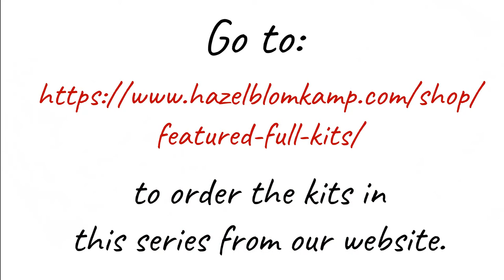The Tumbleweeds Series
Using embroidery and bead embroidery stitches, along with needle lace and needle weaving techniques, these three projects were designed to work together so that if you have worked all three they can be displayed as a set.   All of the designs explore the use of non-traditional techniques that have been modified for use as embroidery stitches and are suitable for experienced embroiderers who would like to extend and challenge their skills.  on our website.